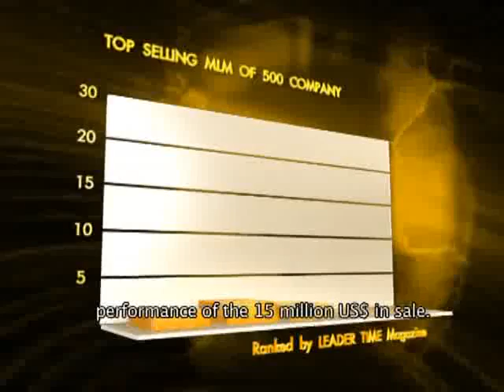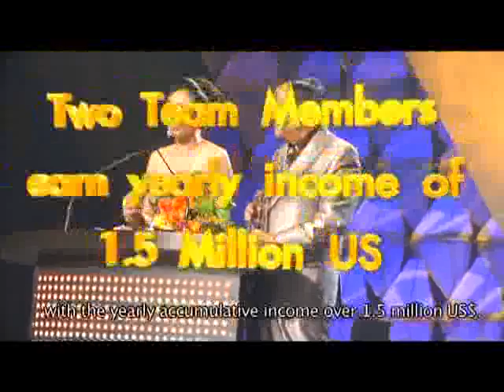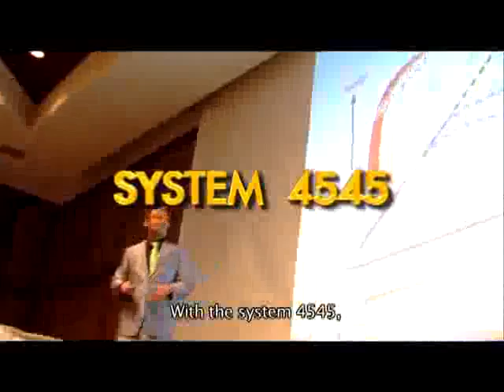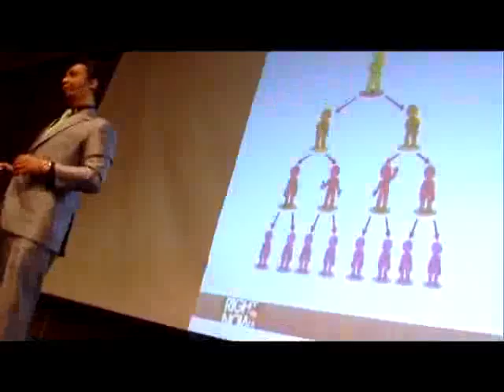We should do this again Breakthrough in your business in 2017